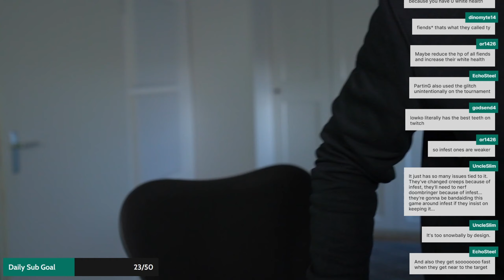Stormgate Beta - Lowko's First Time Playing! (Ep. 40)